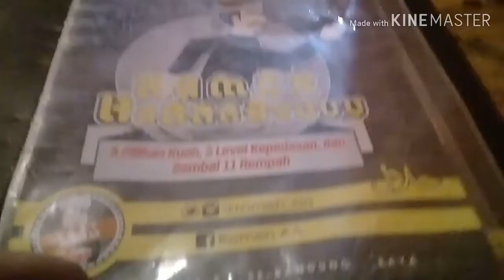MAKAN MIE RAMEN | TAPI YANG GAK PEDAS😁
MAKAN MIE RAMEN | TAPI YANG GAK PEDAS😁 tadinya gak mau. Pas nyobain ternyata enak juga .ampe lahap makannya . Minumnya es teh manis .seger banget teman-teman 👌